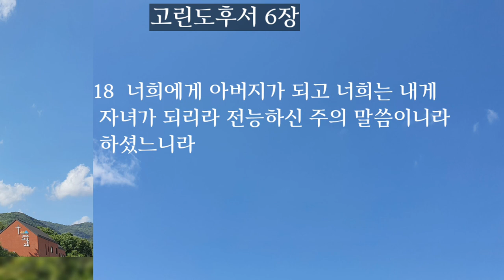고린도후서4.5.6장|성경듣기 |성경읽기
✝️《우리가 주목하는 것은 보이는 것이 아니요 보이지 않는 것이니 보이는 것은 잠깐이요 보이지 않는 것은 영원함이라》
     -고린도후서 4:18

✝️《 그리스도의 사랑이 우리를 강권하시는도다 우리가 생각하건대 한 사람이 모든 사람을 대신하여 죽었은즉 모든 사람이 죽은 것이라

  그가 모든 사람을 대신하여 죽으심은 살아 있는 자들로 하여금 다시는 그들 자신을 위하여 살지 않고 오직 그들을 대신하여 죽었다가 다시 살아나신 이를 위하여 살게 하려 함이라 》

✝️ 《이르시되 내가 은혜 베풀 때에 너에게 듣고 구원의 날에 너를 도왔다 하셨으니 보라 지금은 은혜 받을 만한 때요 보라 지금은 구원의 날이로다》
-고린도후서 6:12

-질그릇에 담긴 보배(1-15)
-겉사람과 속사람(16-18)

-화목하게 하는 직분(11-15)

고린도후서 4장 듣기
질그릇에 담긴 보배
겉사람과 속사람
복음의 빛
새로운 피조물
Listen to the Bible